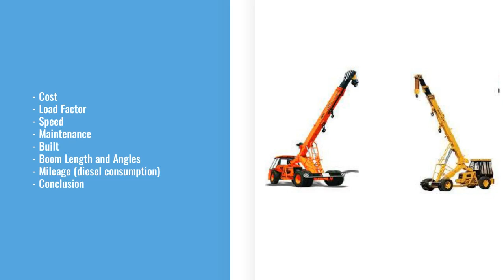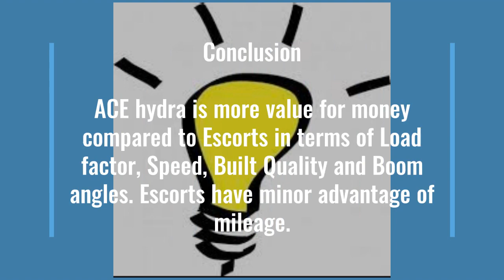Ace vs Escorts hydra crane simple comparison